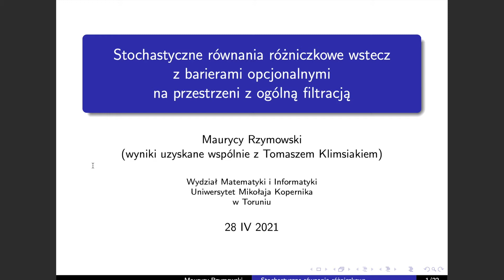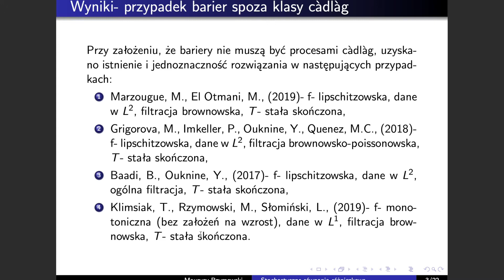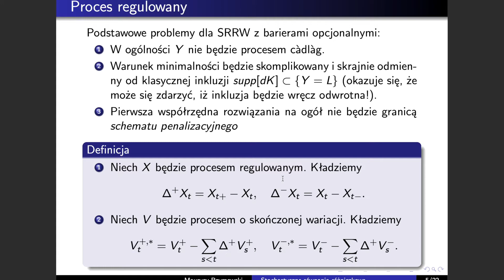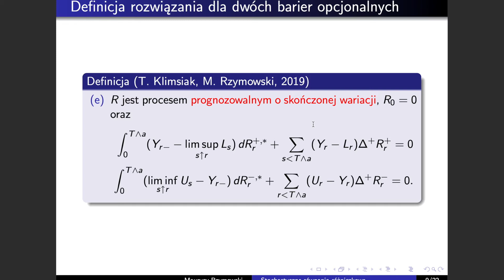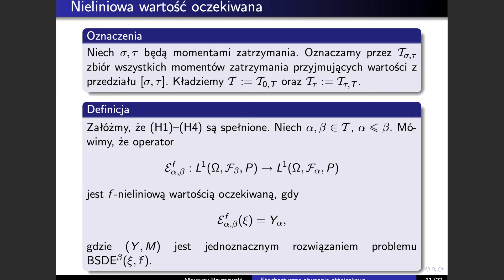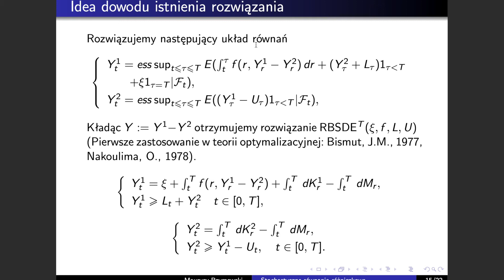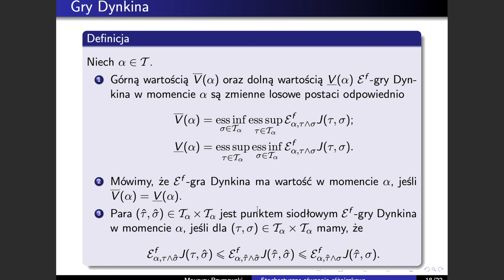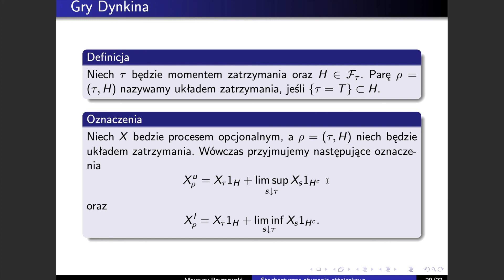Maurycy Rzymowski "Stochastyczne Równania Różniczkowe wstecz z barierami opcjonalnymi"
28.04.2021, 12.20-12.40, "Stochastyczne równania różniczkowe wstecz z barierami opcjonalnymi na przestrzeni z ogólną filtracją"